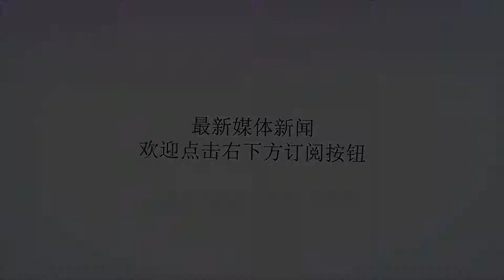普京干了啥？美海外航母火速回援！全面反击只为避免一件事！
谢谢！大家都知道，中东地区一向是全世界的火药桶，大部分规模较大的战争几乎都在该地区爆发，抛开已经结束的多场战争不谈，也门内战、叙利亚内战如今吸引了多方关注。与也门内战相比，叙利亚内战的影响更加巨大，这与美俄均介入了叙利亚战事有关，从某种程度上而言，美俄在叙利亚的交锋甚至可以反映两国的战略态势。特朗普但是，这种说法也并非完全正确，就当前的战局而言，俄叙突破中部、解放南部、围困北部，他们的确处于主动地位，美国等西方国家在叙利亚只有被迫防御的份儿，但后者在全球却对俄罗斯保持着全面压制的战略态势。美军航母